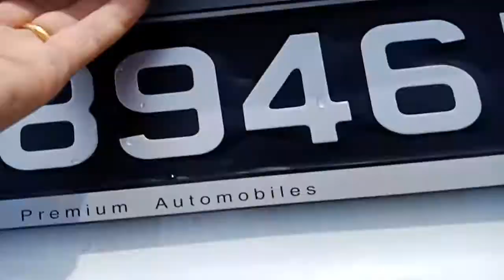AUDI A4 SKJ8946K